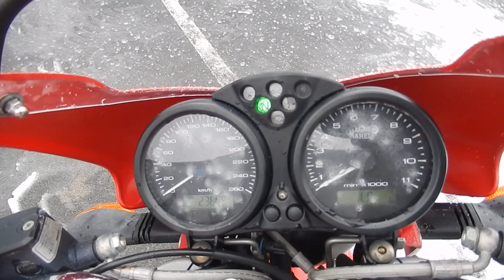B8719 DUCATI M400